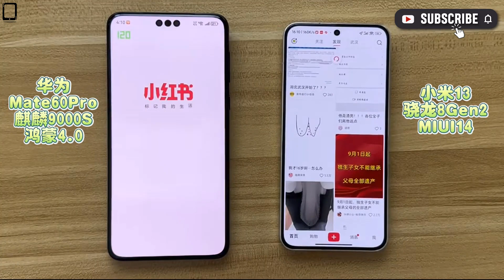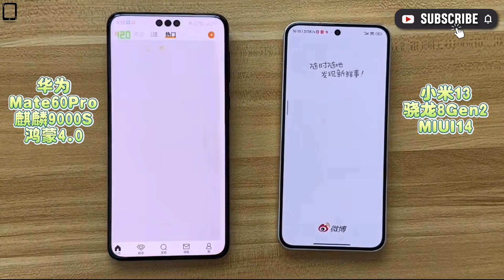Huawei Mate 60 Pro VS Xiaomi 13 | SPEED COMPARISON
Thanks!